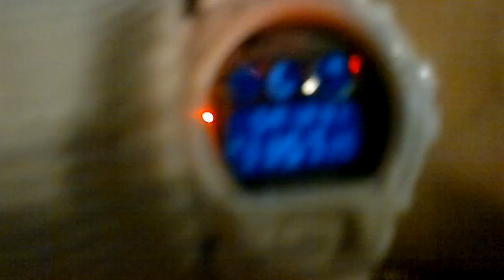Sylwester Zakopane 2011/12 :)